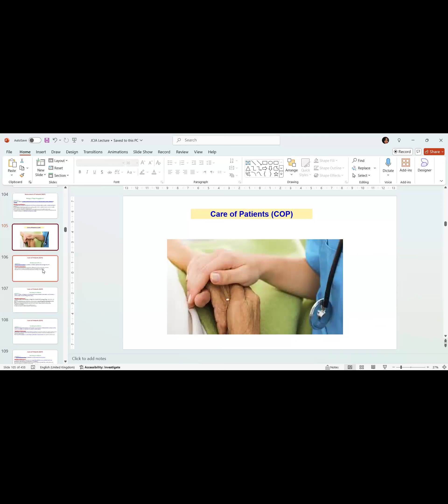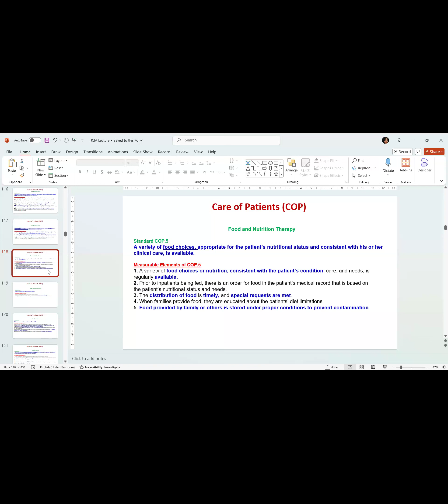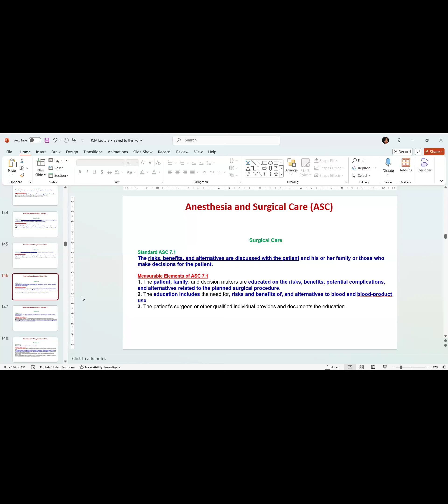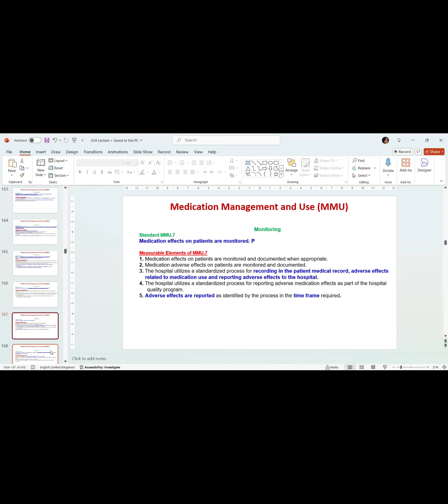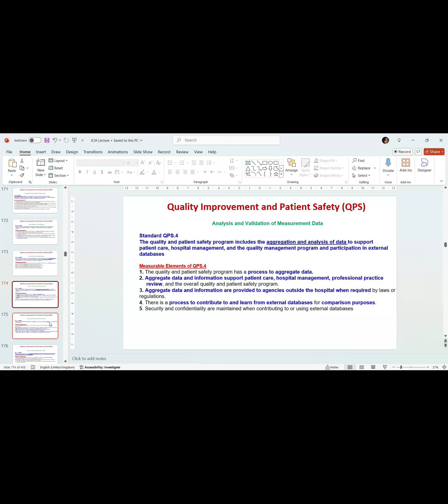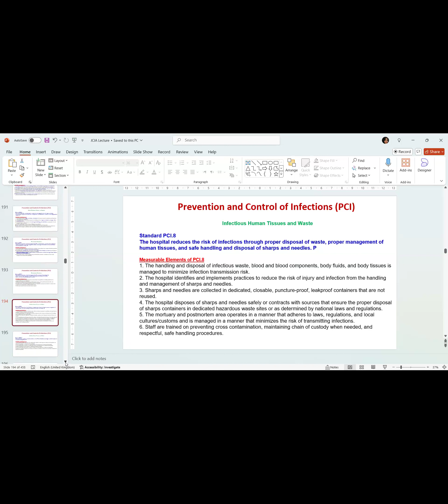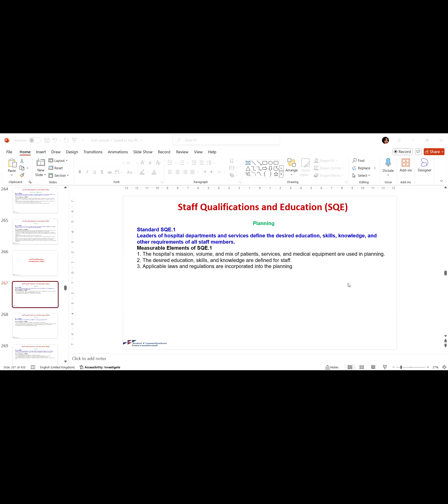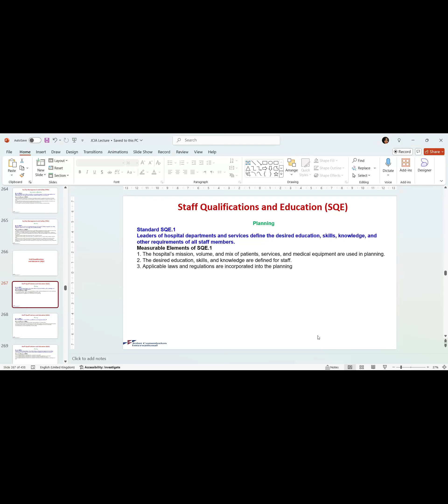second Third:- Care of Patients (COP) in JCI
يسعدنا سماعكم احدى محــاضرات اعتماد JCI بعنوان:-
لمعرفة كامل التفاصيل برجاء التواصل واتساب :-
أو التواصل معنا على صفحتنا على الفيس بوك